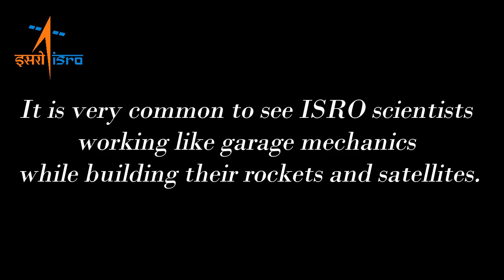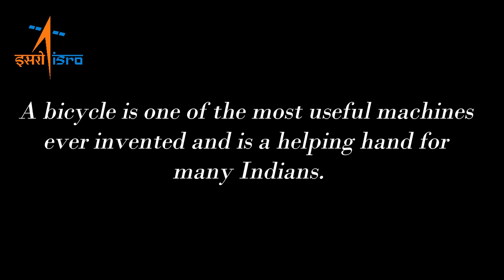ISRO - Dr Vikram Sarabhai In Abdul Kalam | Start to End "Story"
Abdul Kalam With the ISRO Shri Vikram Sarabhai, - ISRO scientists working garage mechanic rockets and satellites first rocket launched by ISRO, Cows and bullock carts true friends India growth, bicycle one most useful machines, - ISRO Live
ISRO Vs NASA _Original Channel "ISRO Live India"
ISRO Full Meaning : Indian Space Research Organisation